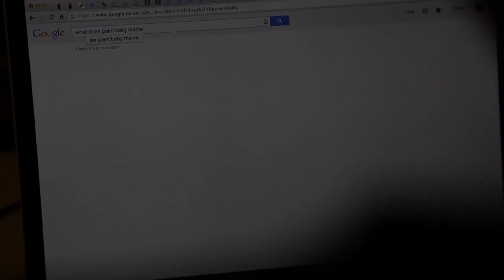Why you should subscribe to BBCtrending (ALTERNATIVE)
BBCtrending's official YouTube channel is here!

We are the BBC team that talks about the stories trending around the world. So, what can you expect from us? Well, a lot - to put it simply. We'll tell you all you need to know about the most important trends, interview social media stars, have endless features, show you behind the scenes, and much, much more.

We'll have new videos at least twice a week (hopefully). And we're the coolest part of the BBC, so it's all good.

Made by Benjamin Zand.